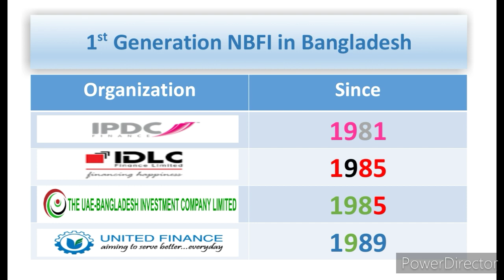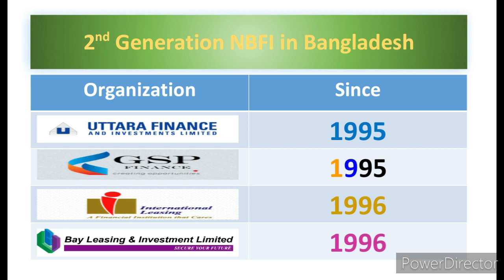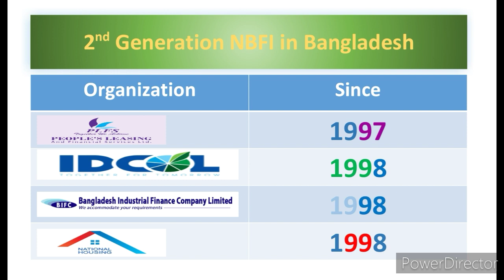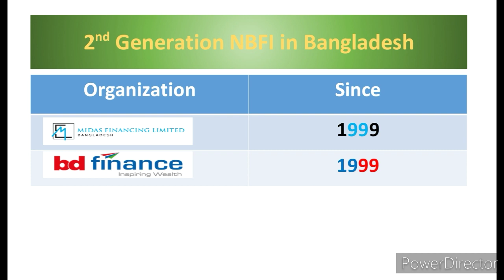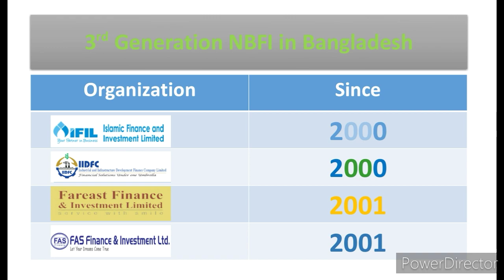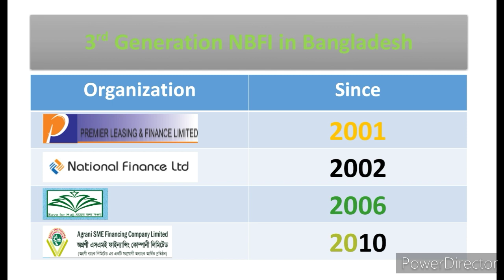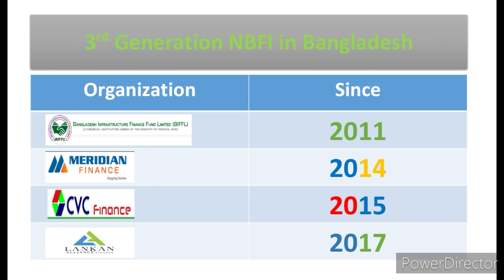When was the financial institution established in Bangladesh?? Presented by Faisal Rahaman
It will be help to know about NBFI in bangladesh